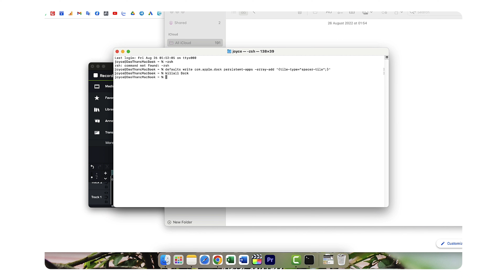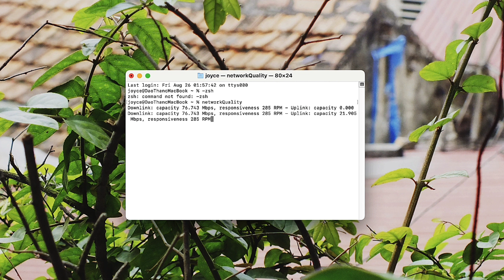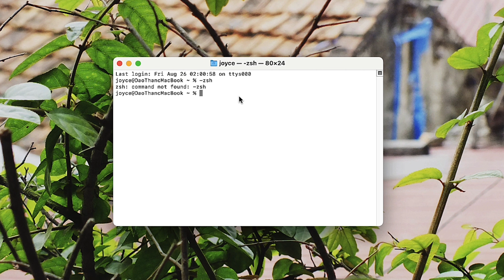3 câu lệnh Terminal hữu ích cho người dùng MacBook /MacOS: Dock, Wifi & đổi tên User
Nếu bạn là người thường xuyên xem các mẹo, tips trên MacOS hay là người biết về CNTT, có lẽ không xa lạ gì với Terminal. Ở video này, bạn có thể giống mình, là người không biết gì về Terminal cả nhưng vẫn có thể sử dụng, giao tiếp được với nó để làm một vài hành động hay tuỳ chỉnh theo mong muốn.

00:00 Mở đầu
00:15 Câu lệnh Terminal tạo khoảng trống cho Dock
1/ defaults write com.apple.dock persistent-apps -array-add '{tile-type="spacer-tile";}'
2/ killall Dock

01:19 Câu lệnh kiểm tra Wifi
1/ networkQuality

01:43 Đổi tên Terminal Username
1/ export PS1="(điền tên ở đây )" ; clear;

Xem thêm: Bật/tắt tính năng Ẩn trong MacOs bằng Terminal.

Nội dung: Đào Thanh Trúc
Hậu kỳ: Lê Hoài Vũ